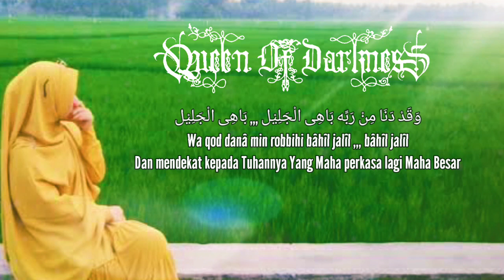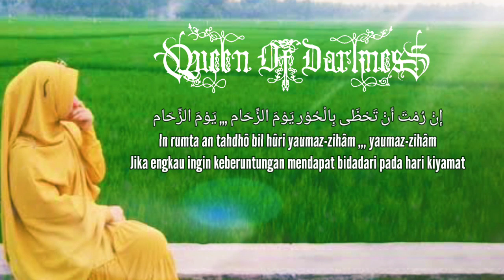Robbi Kholaq || Cover Queen Of Darkness || Gothic Metal Version || Sholawat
Arransement Musik Gothic Version : Anto
Female Vocal : Veve Zulfikar

Lirik Lagu Robbi Kholaq

رَبِّ خَلَقْ طَهَ مِنْ نُوْر فِيْهْ اِحْتِرَامِ ,,, فِيْهْ اِحْتِرَامِ
Robbî kholaq Thôhâ min nûri fîhi-htirôm,, fîhi-htirôm
Tuhan menciptakan Thoha dengan cahaya yang didalamnya terdapat kehormatan

نَادَاهُ أَقْبِلْ يَامُخْتَار أَنْتَ الْأَمِيْن ,,, أَنْتَ الْأَمِيْن
Nâdâhu aqbil yâ mukhtâr antal amîn ,,, antal amîn
Ia menyerunya, mendekatlah wahai sang terpilih, engkaulah yang terpercaya

لَمَّا ارْتَقّی الْبَيْتَ الْمَعْمُوْر صَلَّی إِمَام ,,, صَلَّی إِمَام
Lammâ-rtaqôl baital ma’mûr shollâ imâm ,,, shollâ imâm
Ketika ia naik ke Baitul Ma’mur , dia menjadi imam sholat

وَقَدْ دَنَا مِنْ رَبِّه بَاهِی الْجَلِيْل ,,, بَاهِی الْجَلِيْل
Wa qod danâ min robbihi bâhîl jalîl ,,, bâhîl jalîl
Dan mendekat kepada Tuhannya Yang Maha perkasa lagi Maha Besar

إِنْ رُمْتَ أَنْ تَحْظَی بِالْحُوْر يَوْمَ الزِّحَام ,,, يَوْمَ الزِّحَام
In rumta an tahdhô bil hûri yaumaz-zihâm ,,, yaumaz-zihâm
Jika engkau ingin keberuntungan mendapat bidadari pada hari kiyamat

صَلِّ عَلَی بَاهِی الْأَنْوَار عَيْنِ الْيَقِيْن ,,, عَيْنِ الْيَقِيْن
Sholli ‘alâ bâhîl anwâr ‘ainal yaqîn ,,, ‘ainal yaqîn
Bersholawatlah kepada cahaya yang berkilauan, inti keyakinan